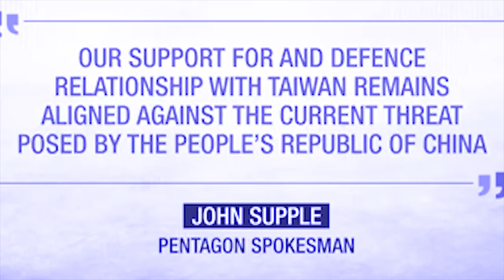byrngem hiar thma ka china iaka taiwan iarap ka america